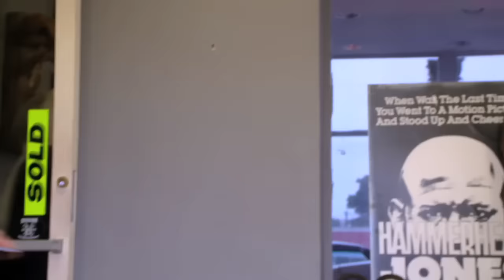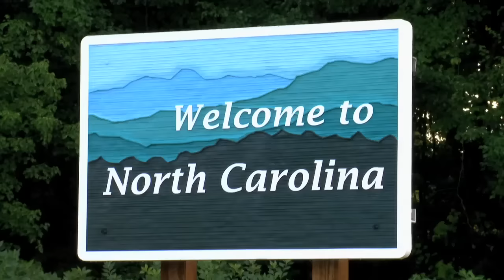South Beach Classics | The Okay Corral Season 2 Episode 3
S02 E03 | Ted and Robin transport cars down South for an auction; the duo buys 16 cars at an auction in Asheville, N.C.